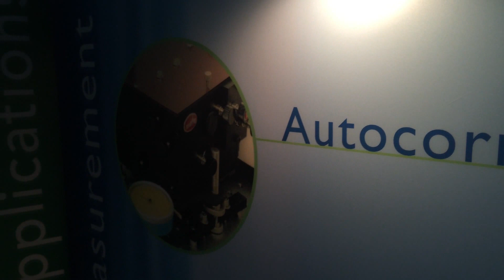Doped GaSe crystals for laser frequency conversion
We offer pure, lightly doped, and heavily doped (solid solution) nonlinear gallium selenide (GaSe) crystals that are able to generate broadband emission from the near infrared (IR) (0.8 μm) through the mid- and far-IR (terahertz (THz)) ranges and further into the millimeter wave (5.64 mm) range. Doping is an efficient method controlling a range of the physical properties of GaSe crystals that are responsible for frequency conversion efficiency and exploitation parameters. After appropriate doping, uniform crystals grown by a modified technology with heat field rotation possess up to 3 times lower absorption coefficient in the main transparency window and THz range. Moreover, doping provides the following benefits: raises by up to 5 times the optical damage threshold; almost eliminates two-photon absorption; allows for dispersion control in the THz range independent of the mid-IR dispersion; and enables crystal processing in arbitrary directions due to the strengthened lattice. Finally, doped GaSe demonstrated better usefulness for processing compared with GaSe grown by the conventional technology and up to 15 times higher frequency conversion efficiency.